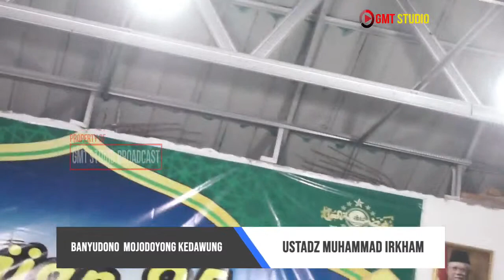Pengajian Ustadz Muhammad Irkham Orang Jawa Wajib Tau - Tentang Ilmu Jawa Dan Musrik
Pengajian Terbaru 2022 Ustadz Muhammad Irkham Live Masjid Darussalam Banyudono Mojodoyong Kedawung Sragen acara Ruwahan / Doa Bersama
16 maret 2022